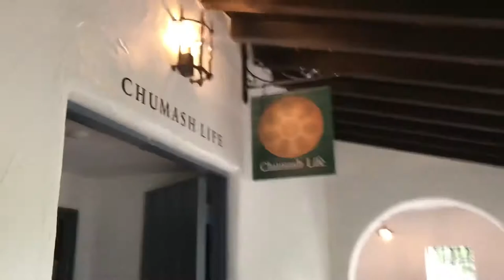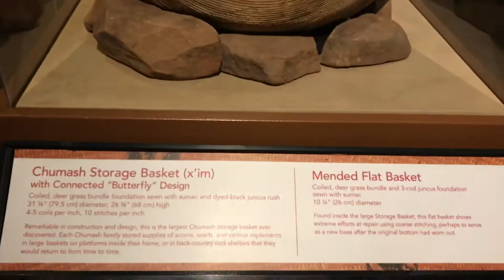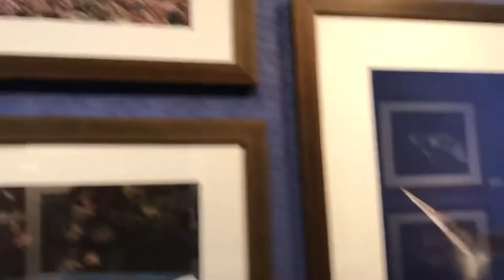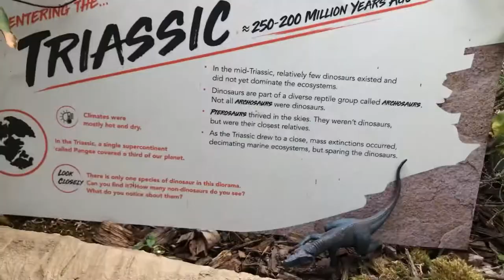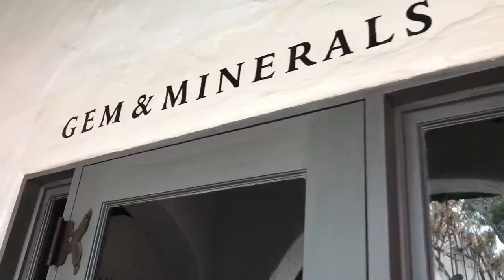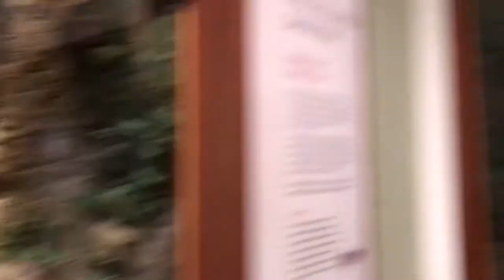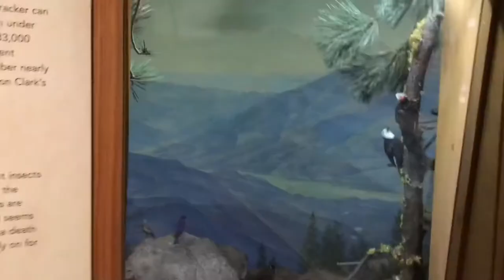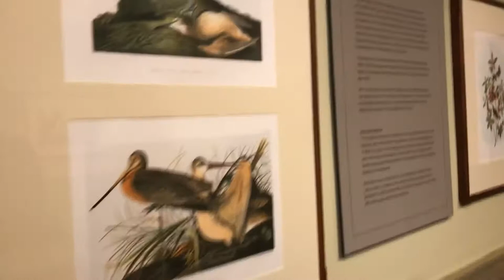Exploring the Santa Barbara Museum of Natural History!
The Santa Barbara Museum of Natural History is one of our favorite local haunts, and you’ll often come across other homeschoolers painting in their nature journals here and there. My kids were super happy to be able to return, and we loved all the new updates. Reservations and masks are required, and the butterflies will make their debut at the end of May.

//CAMERA GEAR I USE:
Lav Mic
Mini tripod/selfie stick
Ring Light
Mini Ring Light